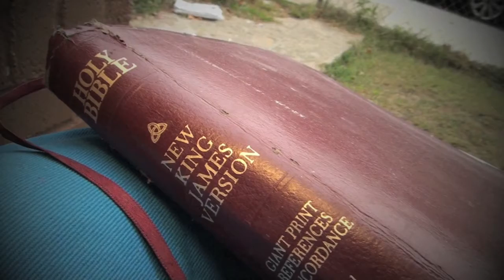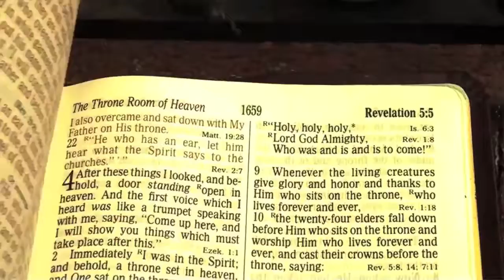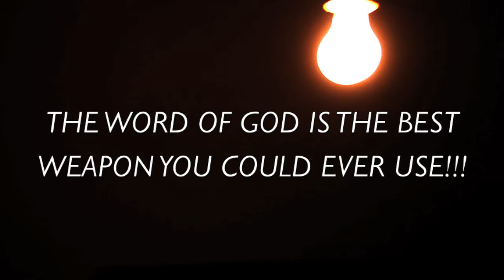DARKNESS RIDDIM OFFICIAL HD VIDEO 2013 ( JHAYTEA FEAT DON MARK-BORN ALONE )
Jhaytea Feat Don Mark Performing Born Alone From The mixtape FLB THUGZ
2013 vIDEO dON Jhaytea From RBI Records Inc.